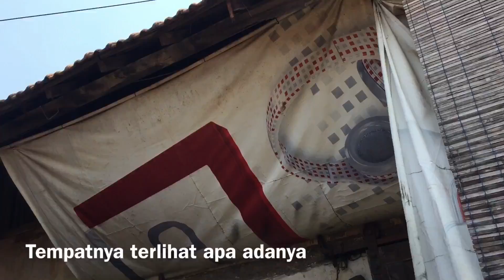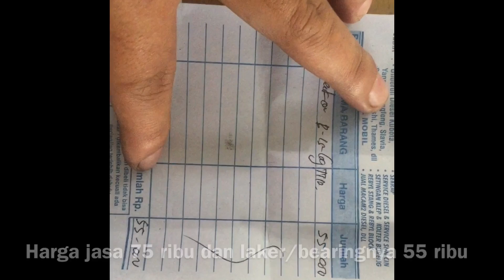Memperbaiki Alternator di Bengkel Kipas Angin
Cara membongkar alternator

Ini alamat bengkelnya ada di kudus
Jl. Ronggo Lawe ngedog kudus Jawa tengah.
Siapa tau ada yang butuh :)